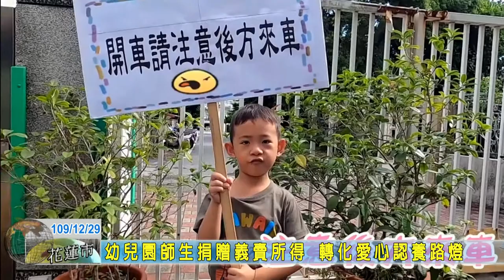20201229 04 幼兒園師生捐贈義賣所得 轉化愛心認養路燈